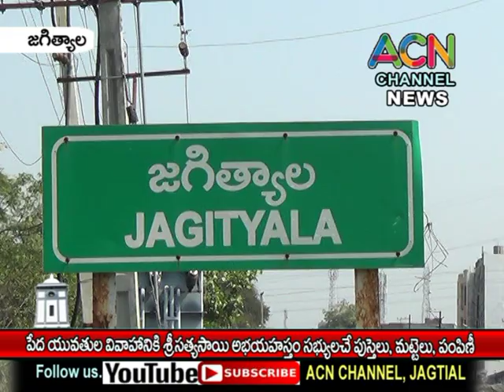జగిత్యాల జిల్లాలో పేదయువతుల వివాహానికి సత్యసాయి అభయ హస్తం సభ్యులచే పుస్తెలు, పెండ్లి సామాను పంపిణీ